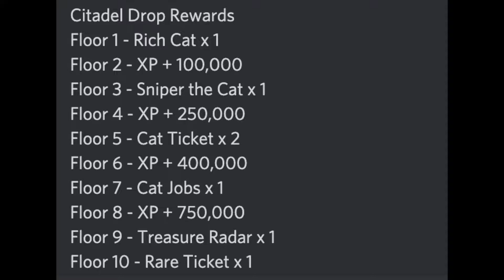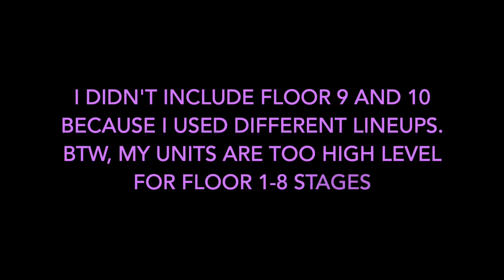Battle Cats Zombie Citadel (Floor 1-8) No Ubers ft. Zombie The Face! [Archived]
All Zombie Enemies Listed!

=Content=
Zombie Citadel Enemy list 0:00
Floor 0 1:06
Floor 6 5:04
Floor 7 5:47
Floor 8 6:48

=BCJP, BCTW & BCKR=
にゃんこ別塔【屍】喵別塔【死】

=Zombie Citadel=
Citadel Drop Rewards
Floor 1 - Rich Cat x 1
Floor 2 - XP + 100,000
Floor 3 - Sniper the Cat x 1
Floor 4 - XP + 250,000
Floor 5 - Cat Ticket x 2
Floor 6 - XP + 400,000
Floor 7 - Cat Jobs x 1
Floor 8 - XP + 750,000
Floor 9 - Treasure Radar x 1
Floor 10 - Rare Ticket x 1

Citadels of Heavenly Tower are added in The Battle Cats 10.7. There are 5 Citadels and they focus on a specific trait of enemies including enemies from event and festival stages. The whole video runs in 2x speed

=Music=
Battle Cats Music